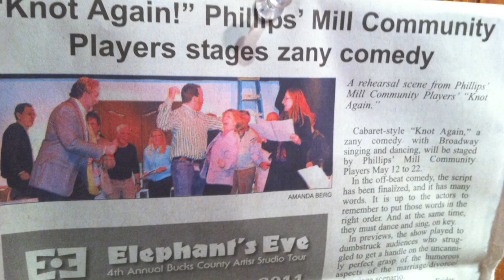Behind Scenes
Behind the scenes of "Knot Again," a play nalts and wifeofnalts are in... This weekend and next in New Hope Pa at Phillips Mill Theater. See Moomay